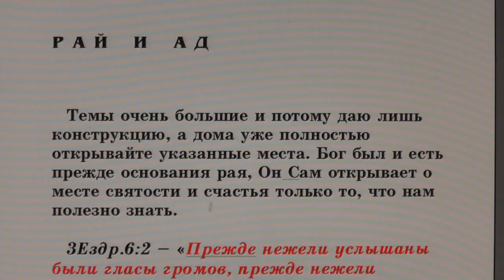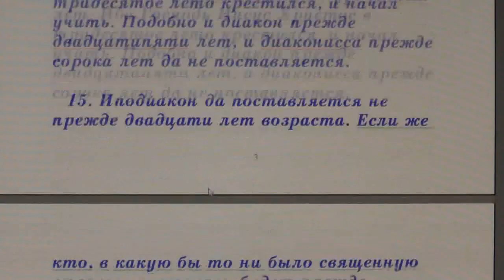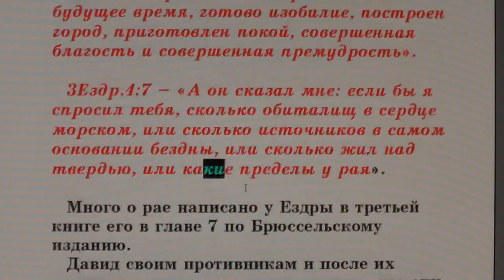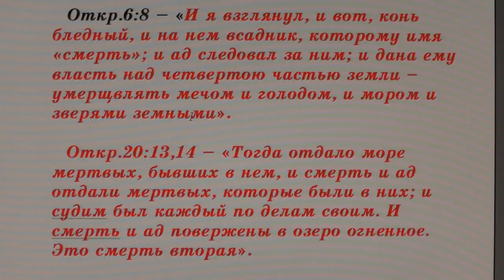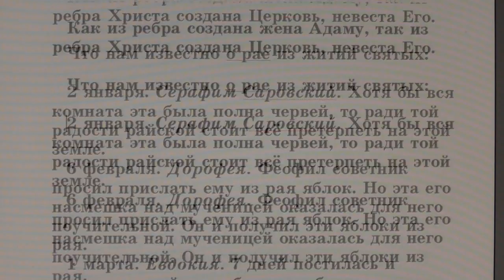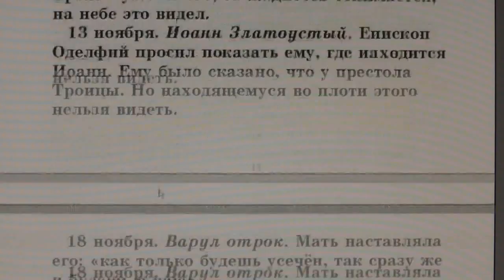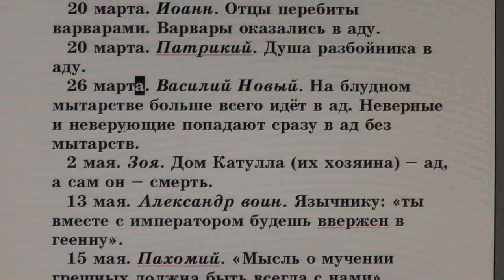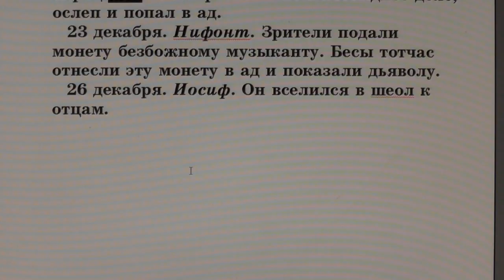№122. Занятия в Потеряевке по темам. Рай и ад.